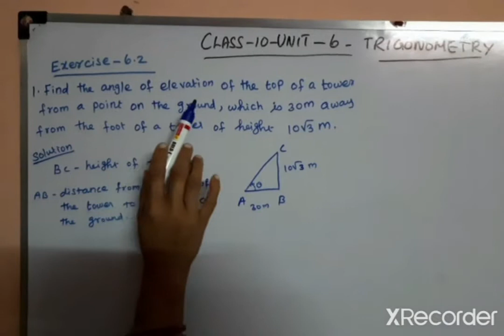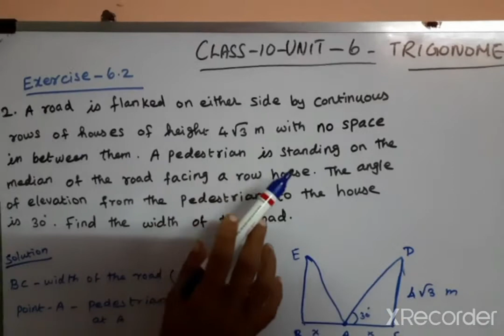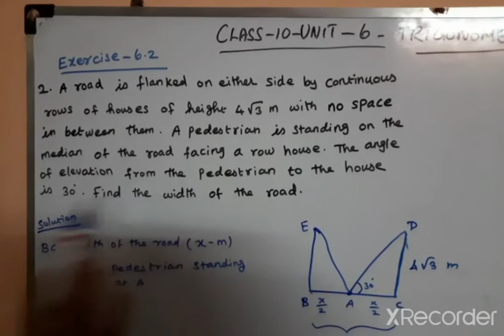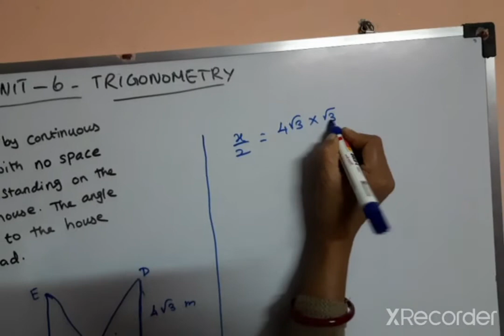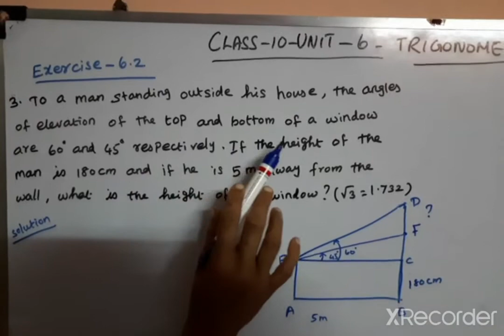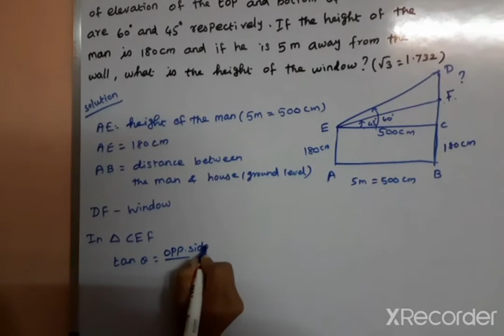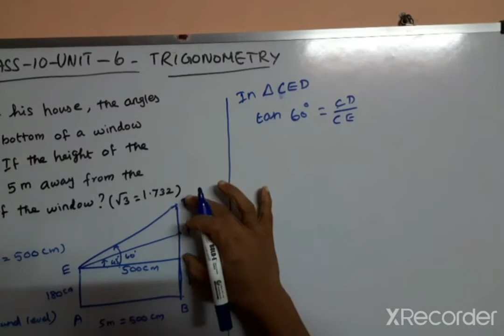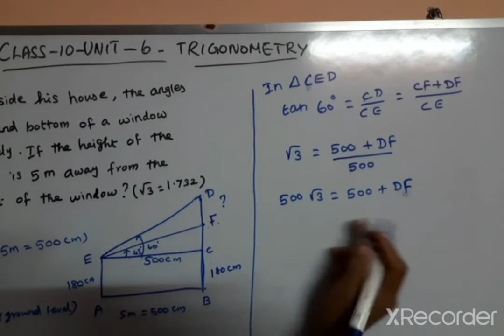10th std Trigonometry Ex 6.2 (1,2&3)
angle of elevation sums